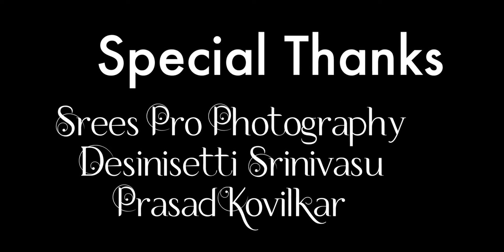new song Faisalabad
Kaun_Hain_Voh_Official_Music_Video_|_hindi_new_song_2020_|_Lipika_|_Latest_hindi_songs(2K)